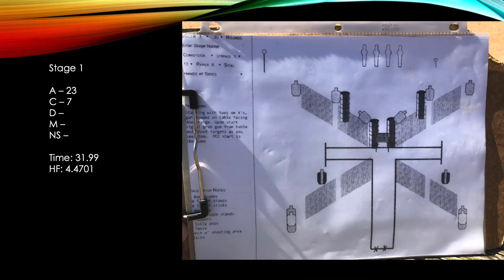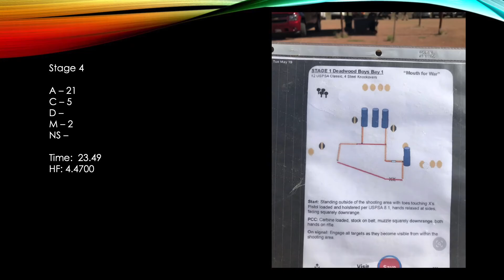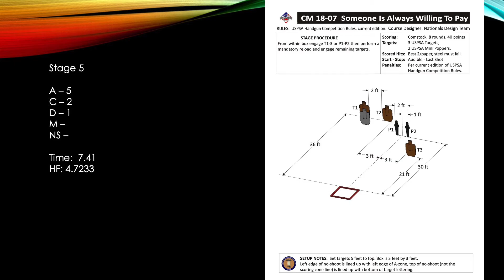20200606 TRSC USPSA - 1080p (Open w/ CZ75 Czechmate)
Tonto Rim Sports Club -- USPSA
Open w/ CZ75 Czechmate
Everglades Ammo - 9mm Major (124g JHP)
Trijicon SRO (5moa)